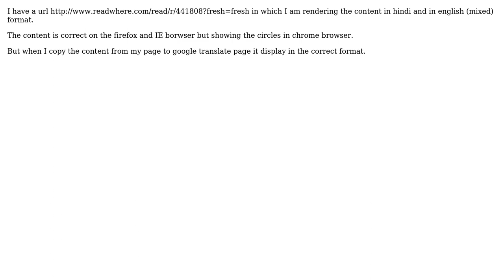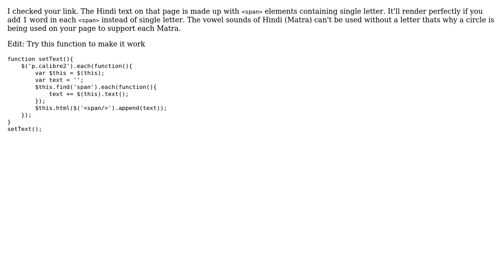Hindi is not rendering correct in chrome browser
With thanks & praise to God, and with thanks to the many people who have made this project possible! | Content (except music & images) licensed under CC BY-SA | Music | Images & others | With thanks to user Dau user Akash K. and the Stack Exchange Network Trademarks are property of their respective owners. You are responsible for your own actions.